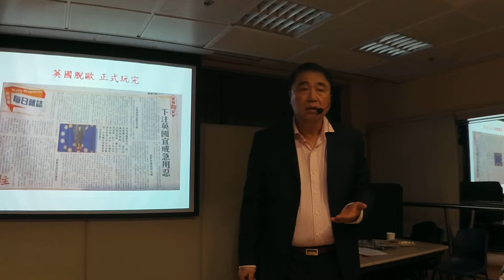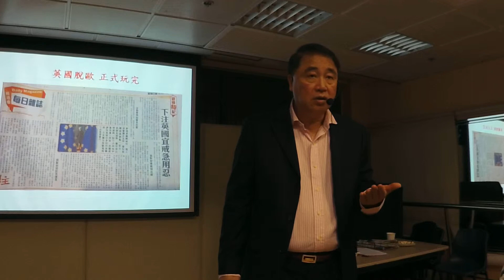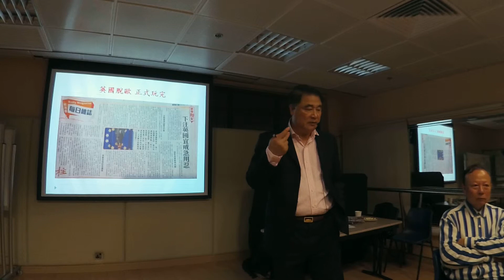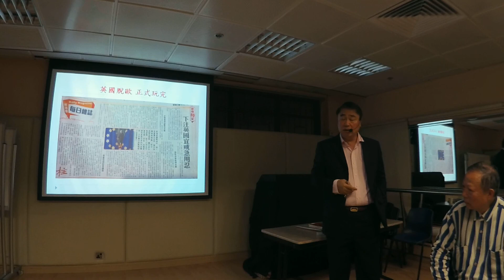2018 01 23 曾財安 講解 新聞 英國脫歐正式玩完